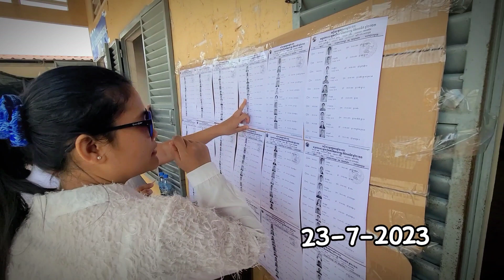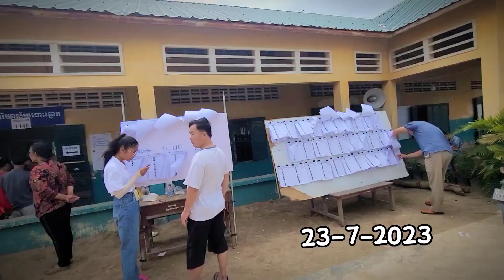Internatoinal vote in Cambodia 2023